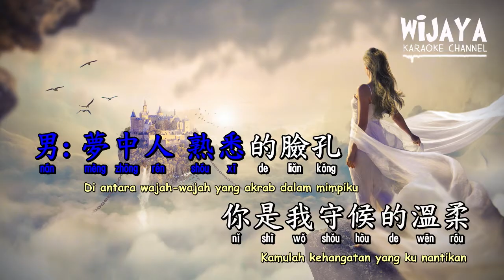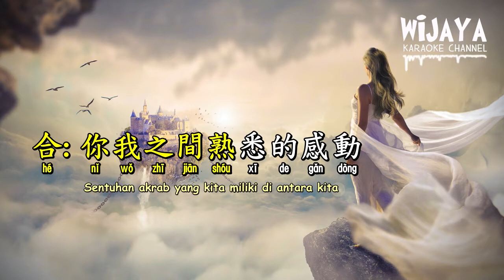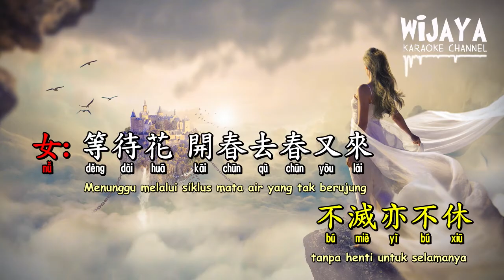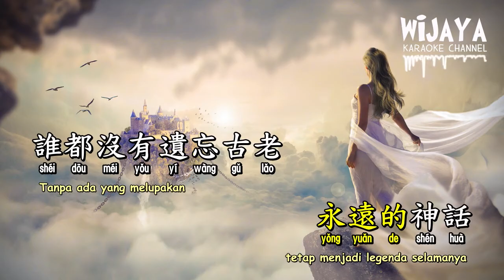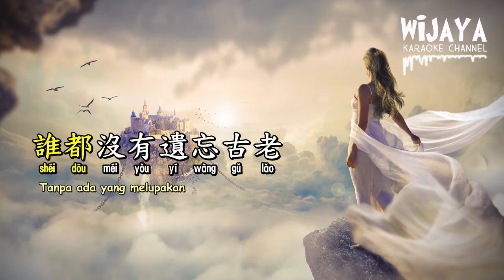美麗的神話 Mei Li De Shen Hua ( Legenda Yang Indah ) KARAOKE 伴奏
孫楠

美麗的神話

電影'神話'主題曲
作詞：王中言
作曲：崔浚榮
編曲：撈仔
合唱：孫楠/韓紅

夢中人 熟悉的臉孔
你是我守候的溫柔
就算淚水淹沒天地
我不會放手

每一刻 孤獨的承受
只因我曾許下承諾
你我之間熟悉的感動
愛就要甦醒

萬世滄桑唯有愛是 永遠的神話
潮起潮落始終不悔 真愛的相約
幾番苦痛的糾纏 多少黑夜掙扎
緊握雙手讓我和你 再也不離分

枕上雪冰封的愛戀
真心相擁才能融解
風中搖曳爐上的火
不滅亦不休

等待花 開春去春又來
無情歲月笑我癡狂
心如鋼鐵任世界荒蕪
思念永相隨

悲歡歲月唯有愛是 永遠的神話
誰都沒有遺忘古老　古老的誓言
你的淚水化為漫天 飛舞的彩蝶
愛是翼下之風兩心 相隨自在飛

你是我心中唯一 美麗的神話